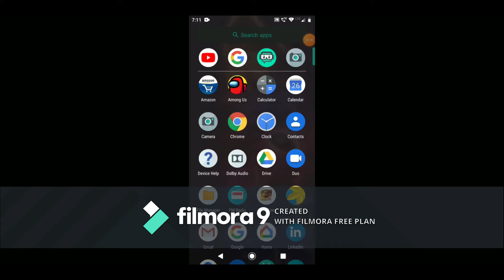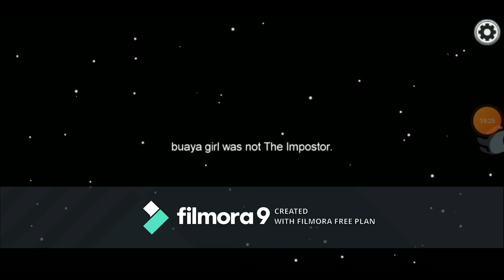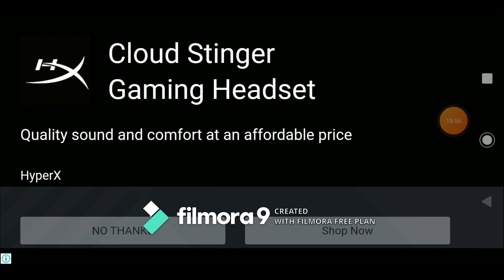AMONG US WENT VERY FUNNY..!!🤣🤣|| ABHI TELUGU TECH GAMES.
SO GUYS FIRST THANK YOU FOR YOUR LOVE AND SUPPORT 🙏🙏